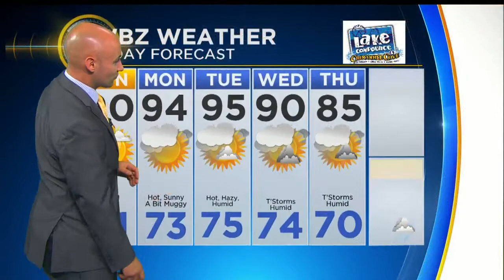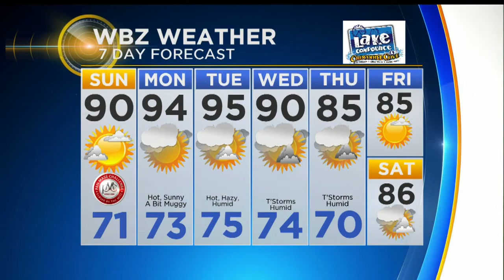WBZ Evening Forecast For Aug. 4